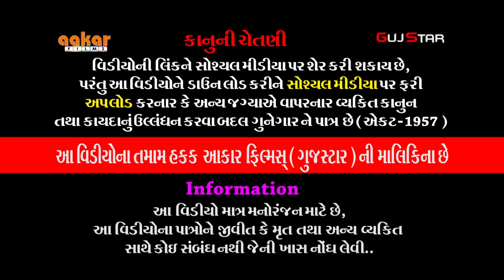હાસ્યનું વાવાઝોડું - મનસુખભાઇ વસોયા, પીપલાણામાં ભવ્ય લોક ડાયરો [ 03 ] પ્રાણ પ્રતિસ્થા મહોત્સવ - 2019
ALBUM :- HASY NU VAVAZODU  Piplana Ma Bhavy Lok Dayro
ARTIST :-  KHIMJIBHAI  BHARVAD
MUSIC :- Suresh Patel & Gruop - Live
PALCE :- Village: - Piplana , Taluka. ;-  Kotada Sangani,
                  District. :- Rajkot